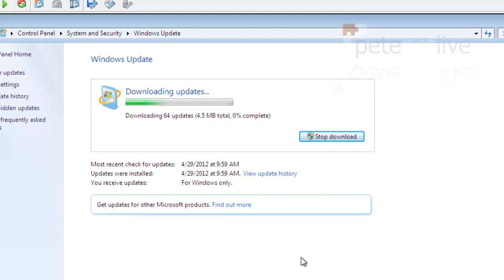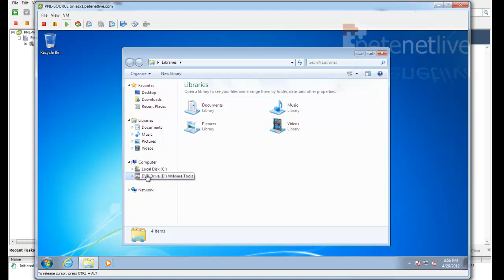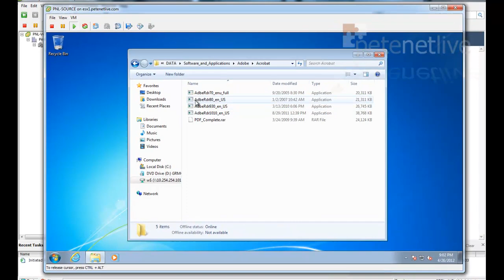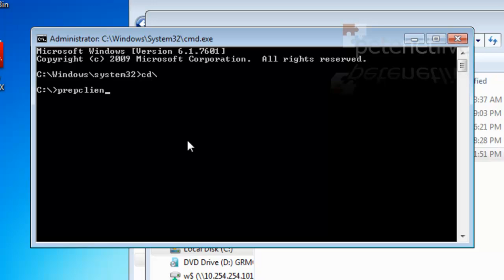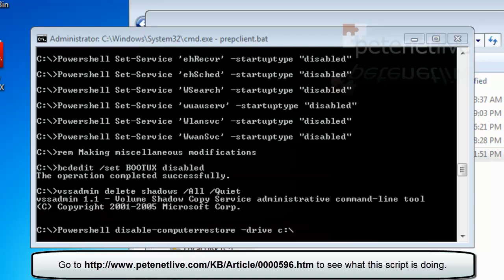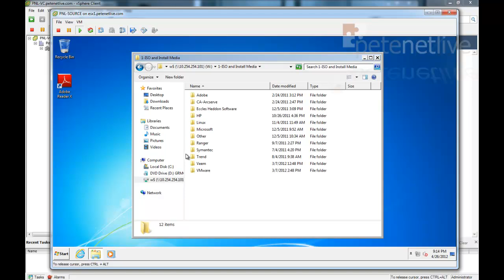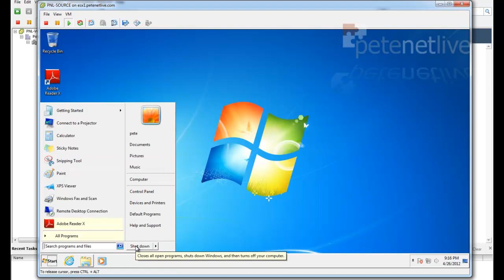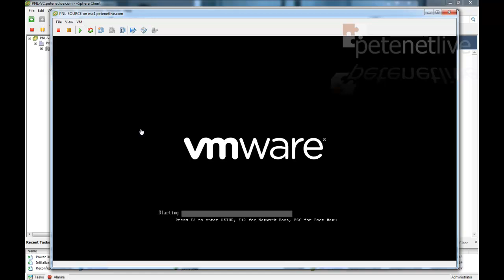Deploying VMware View 5 - Part 2 Configure Windows 7 to be a VMware View Desktop.mp4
- Deploying VMware View 5 - Part 2: Configure Windows 7 to be a VMware View Desktop